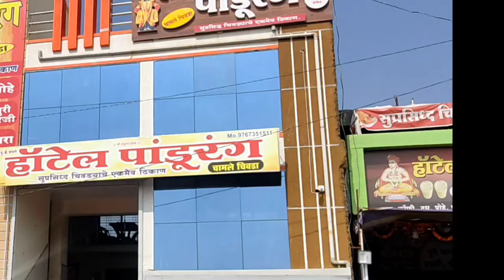Youngest vloger Latur at Vrindavan Park most requested/lil vloger 5 years at Chakur (Hurda party)🥳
Hi guys main hun Umar Assalamualaikum 🤩

Assalamu alaikum
Hello friends,My champ is back with new video please video ko pura dekhe .My son Umar (5 years old ) gave a very lovely voiceover so Jisne bhi hamare channel ko abhi tak subscribe na kia ho please subscribe karen, like kare aur zyada se zyada share kare .

Love Latur 🌸💖🌸

Thanks 💖🌸💖